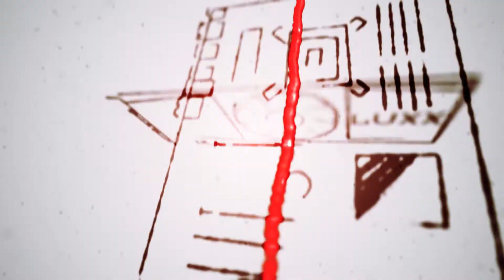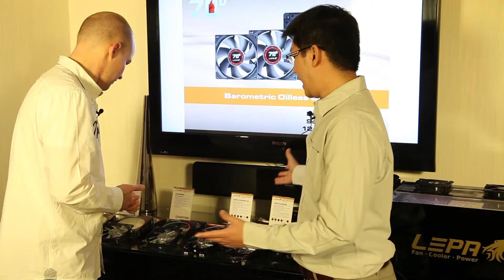Hardwareluxx in Las Vegas - Lepa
Heute waren wir zu Gast bei Lepa, wo uns Joseph neue Netzteile und Lüfter vorstellte.